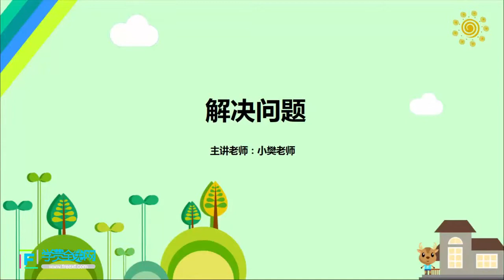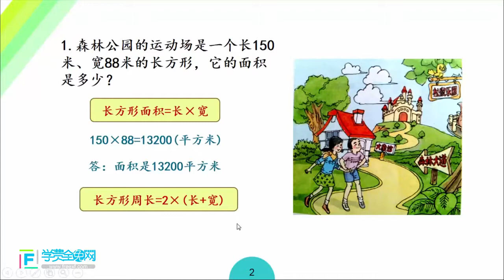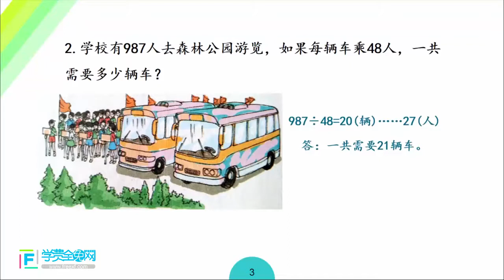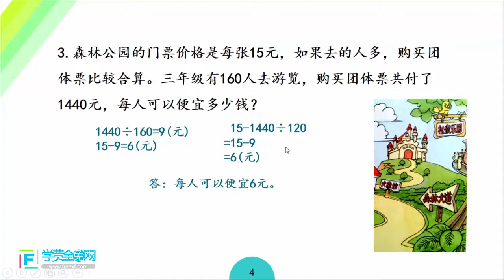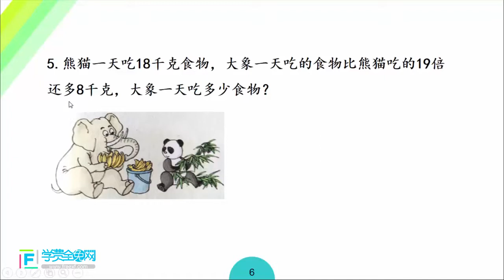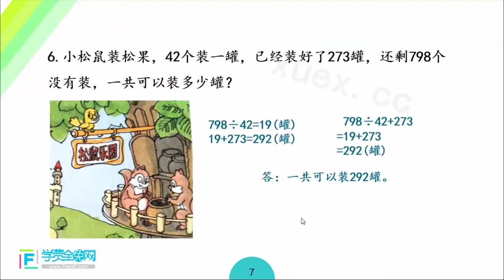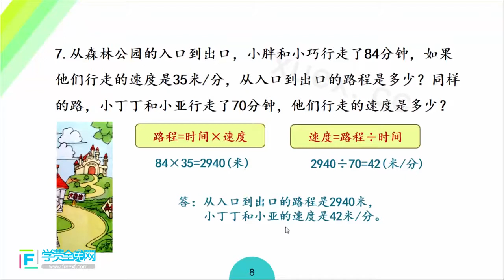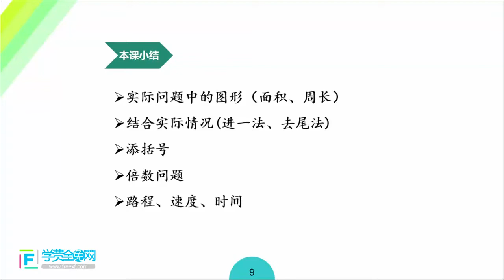7.3 解决问题